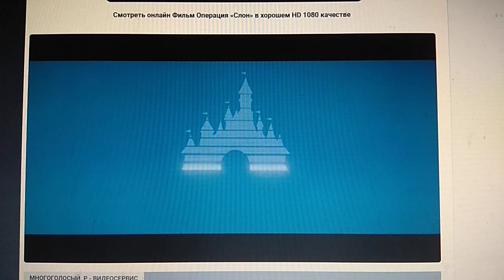Walt Disney Pictures (1995)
Operating Dumbo Drop (1995)

@(1995) Walt Disney Pictures / Interscope Communications